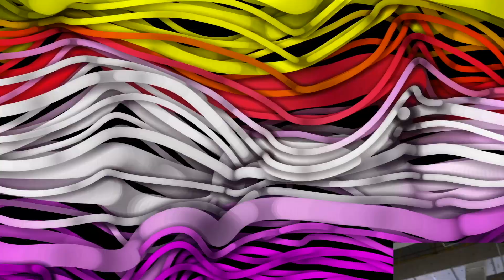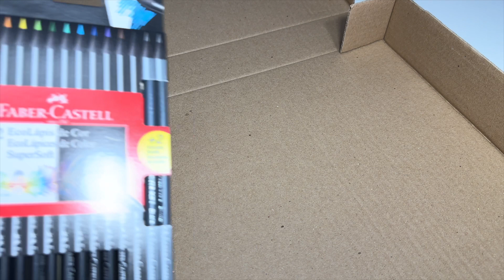PEDIDO DE PAPELARIA COM BORRACHA DONUTS | PAPELARIA ART PEL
No vídeo de hoje eu mostrei alguns pedidos perfeitos que foram feitos aqui no site da Papelaria Art Pel e todos com a nova borracha mini donuts. Vem ver e se apaixonar comigo!